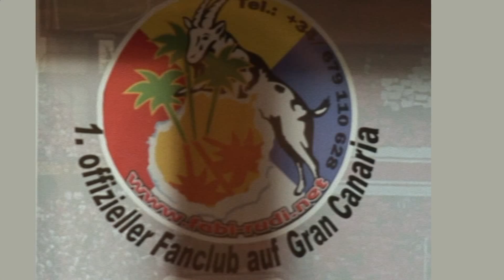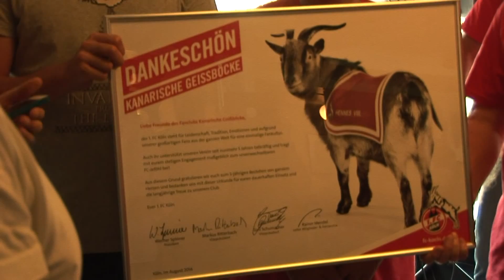Sommerfest der Kanarischen Geissböcke 2014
Sommerfest der Kanarischen Geissböcke in der Gaststätte Dom im Stapelhaus in Köln.